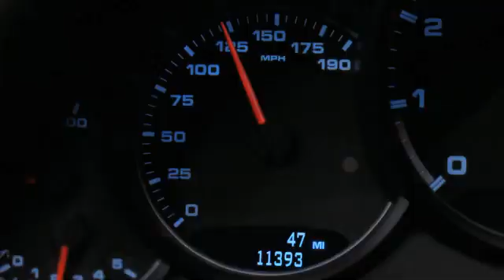Grey's Anatomy Sneak Peek 7.01: With You I'm Born Again (7)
"With You I'm Born Again" -- After an unforgettable and heart-pounding season finale, "Grey's Anatomy" returns for its seventh season on THURSDAY, SEPTEMBER 23 (9:00-10:01 p.m., ET) on the ABC Television Network. In the season premiere, the hospital staff is trying to deal with physical and emotional trauma in the wake of the deadly rampage of a vengeful gunman. As Dr. Perkins (James Tupper), a trauma counselor, is brought in to help in the recovery and to assess each doctor's readiness to return to work, Derek makes a spontaneous decision to resign as Chief and rushes back into surgery, taking everything a little too fast, and Cristina buries herself in her wedding planning.